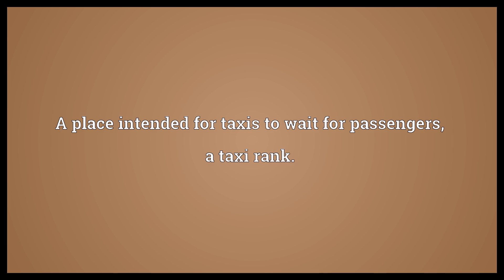Cabstand Meaning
Video shows what cabstand means. A place intended for taxis to wait for passengers, a taxi rank..  Cabstand Meaning. How to pronounce, definition audio dictionary. How to say cabstand. Powered by MaryTTS, Wiktionary